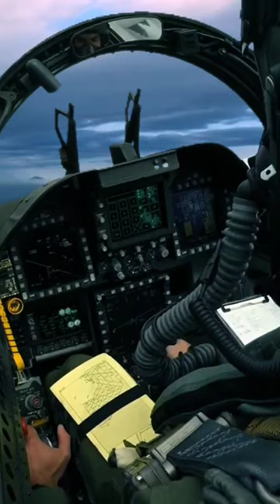oxygen mask helicopter